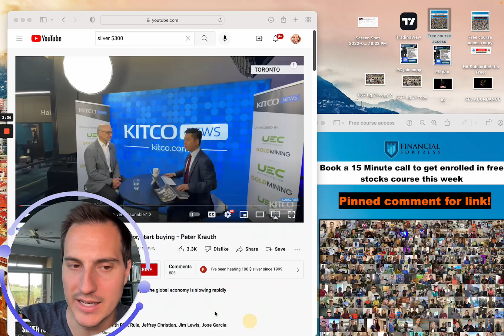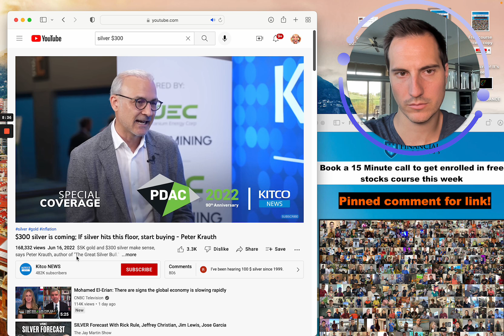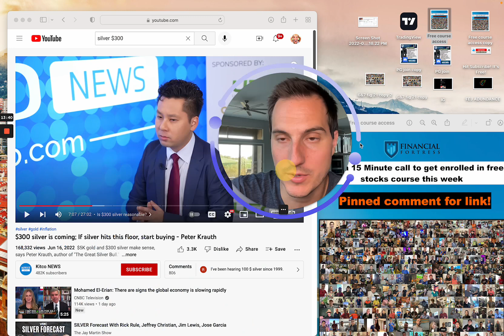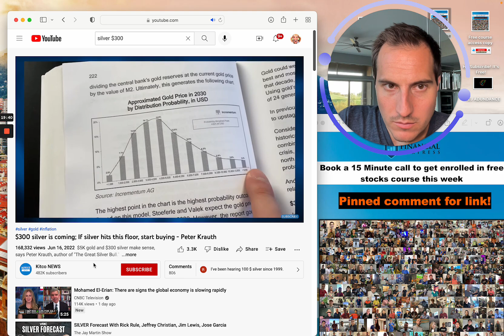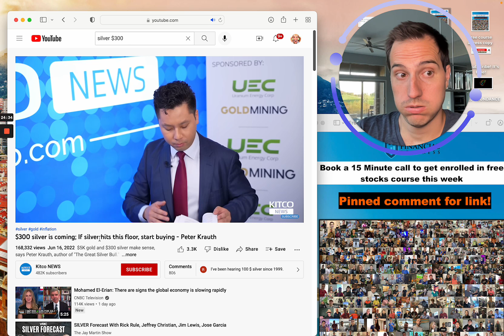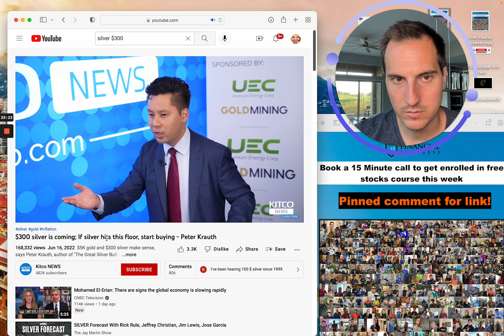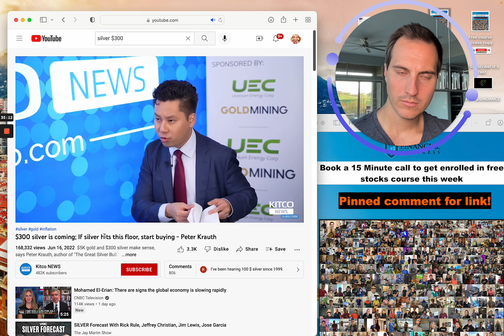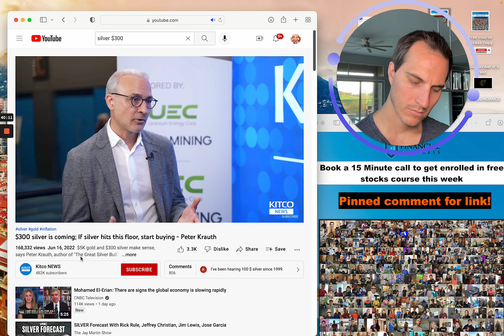Why Silver Will 15X in price | $300 Silver Coming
Looking to Apply to Join my Private Stock Discord Chat & Private Stock Market Group?

If you would like free access to 2 of my stock courses book a call here and someone from my team will get you in the course that fits best for you this week.

Financial Education